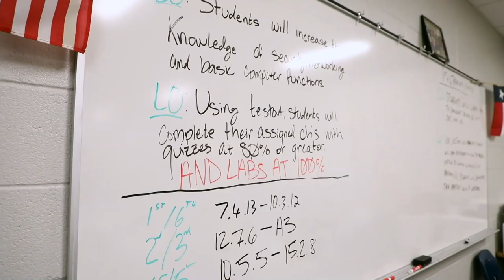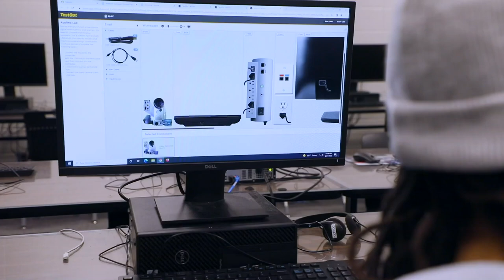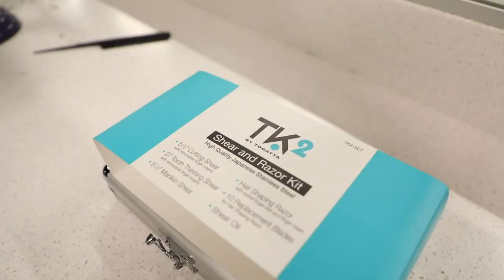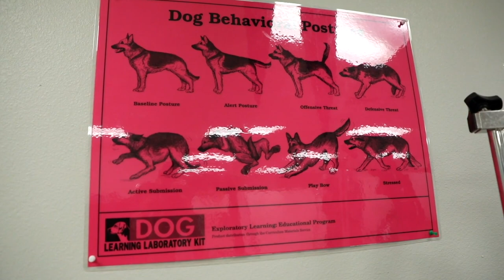SWLHS Senior Walk & Car Giveaway 2022